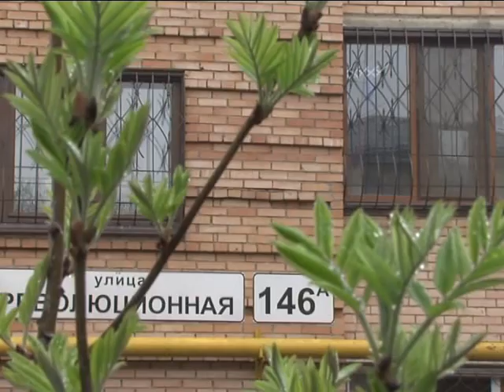События. 11 мая 2011